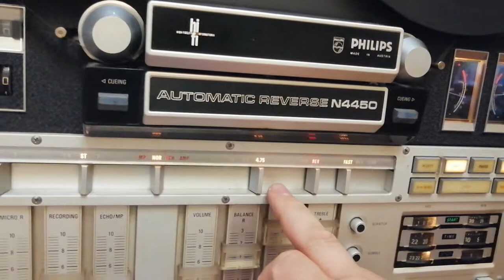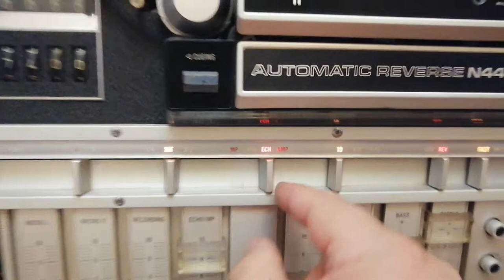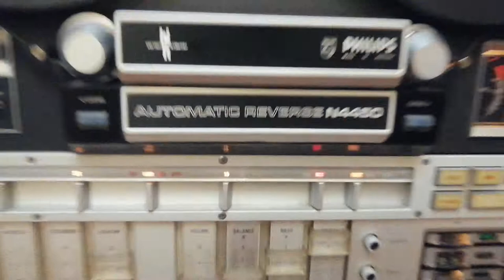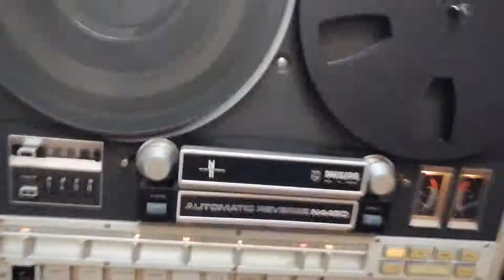PHILiPS N4450 Reel To Reel with reverse record playback test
One of the best  reel to reel from 70"